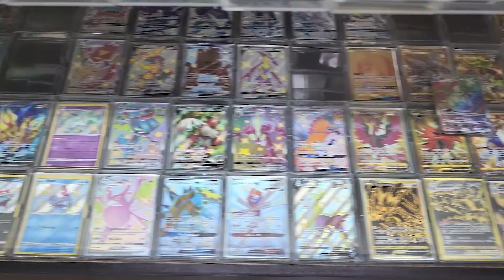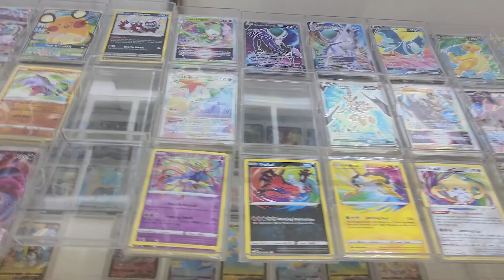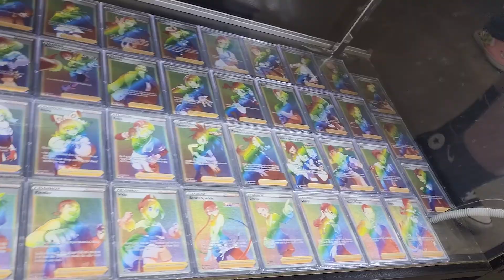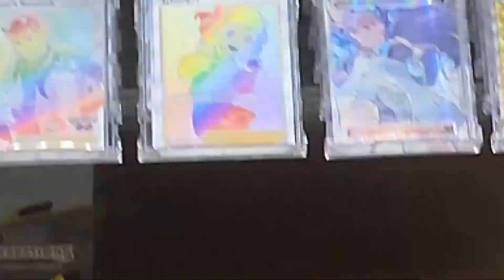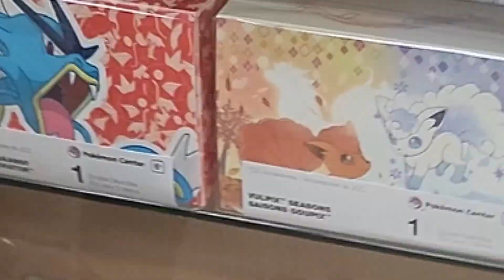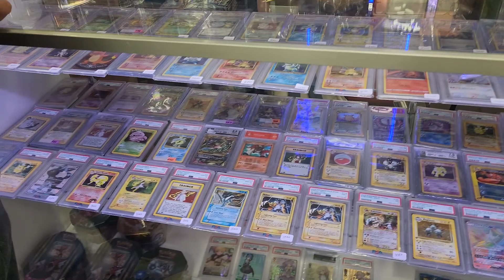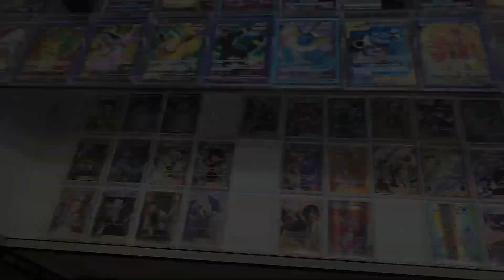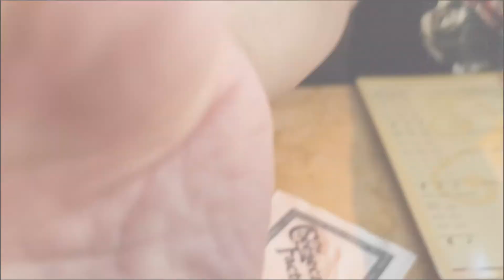Pokémon TCG: A quick tour of Frank and Sons Collectable Show!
Originally I came to buy the latest Pokémon Go TCG products. Was worried they weren't released since I did not see any YouTubers opening them prior to release date and most of the online stores I shop at say they are shipping in Sept. Although the official Pokémon site says that the release day is August 5th, I still went to FnS, took the nieces with me and made a day of it.